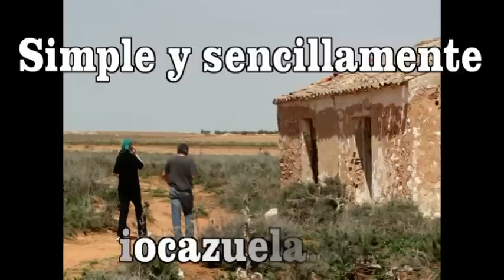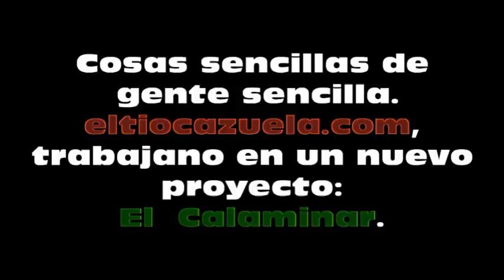tiocazuela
Arañando en las cosas sencillas, en sus gentes, en los gestos cotidianos, en su día a día. Eltiocazuela.com, no busca su doblez, busca lo inadvertido y através de ello revalorizar los pequeños gentos que, hace que con el paso del tiempo nos hace sentir grandes y orgullosos de lo que somos.